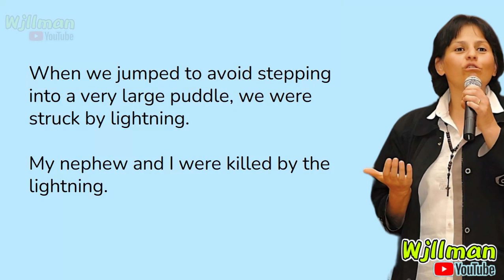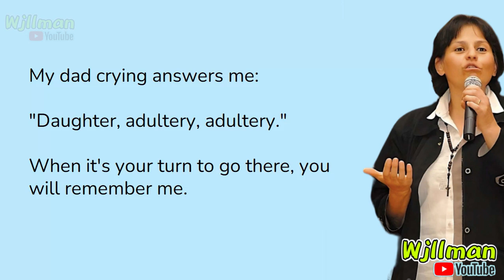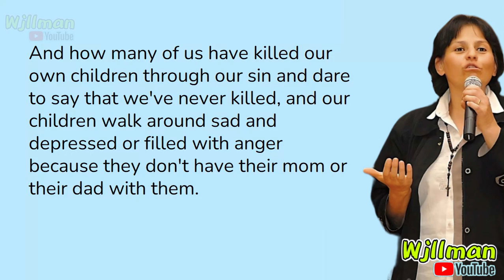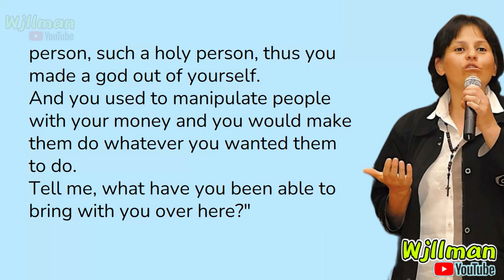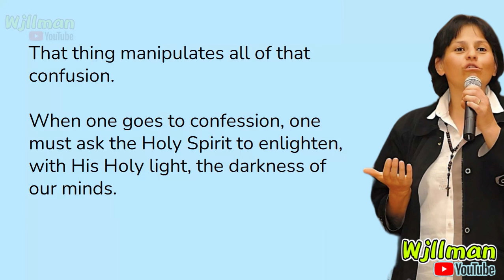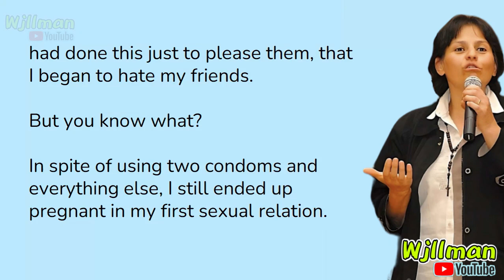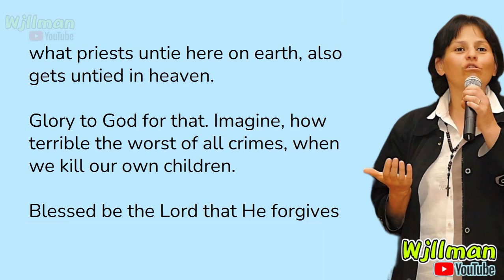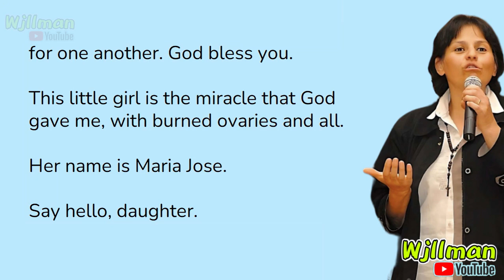I died and I had a second chance! Gloria Polo's Testimony.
This is the testimony of Gloria Polo, medical dentist.
“I was at the gates of heaven and of hell”.